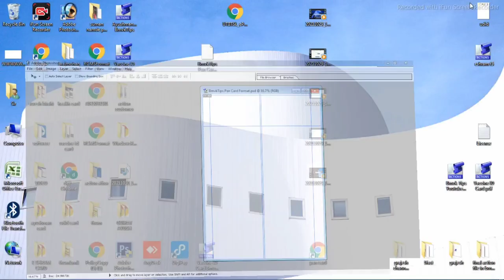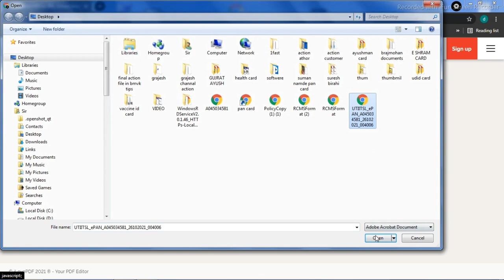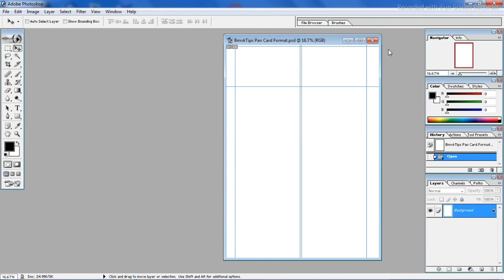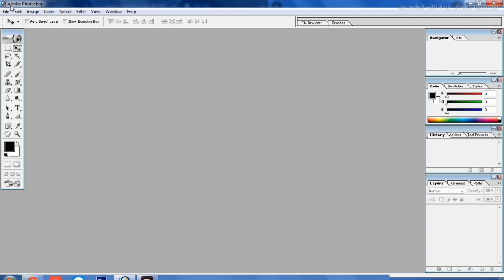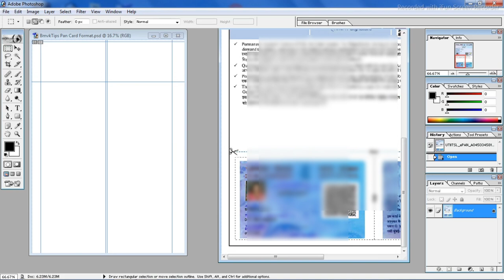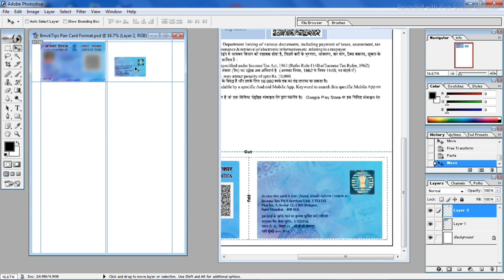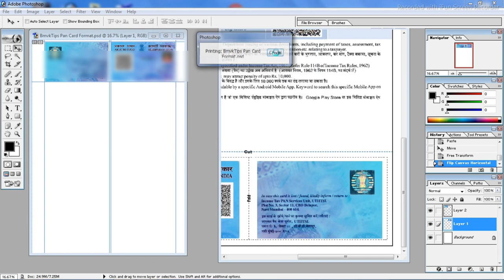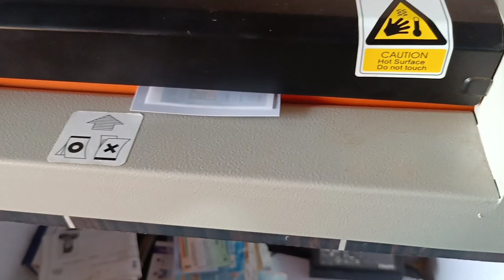पैन कार्ड प्रिंट करना सीखें | Pan Card Print Kaise kare | How To Print Pan Card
HP Printer

Lamination Machine

PVC Cutter

Dragon sheet

180 GSM Glossy Paper

130 GSM Glossy Paper

Lamination Pouch 250 micron 70*100

Lamination Pouch 125 micron 70*100